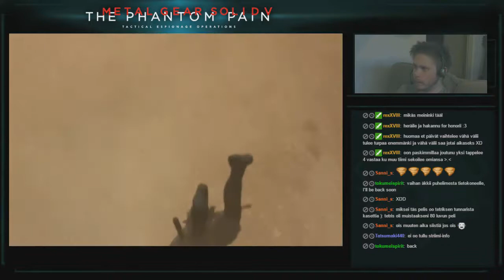Pelataan MGS 5 - Livestream - Osa 54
En voi näyttää osaa 53 (joka on nimensä veroinen) Copyright Pain, koska vaikka mitä teen niin video on estetty maailmanlaajuisesti. (Take on me ym biisit, eikä raakoja äänitiedostoja ole enää tallessa) Yritän parhaani mukaan korjata videon, mutta en voi luvata että se tullaan julkaisemaan :/